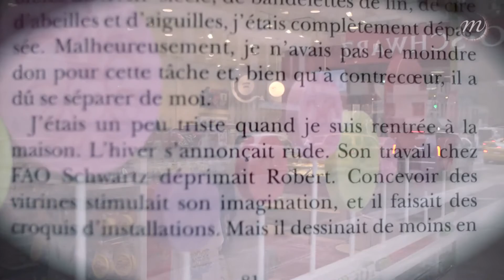Fao Schwarz - Les petits boulots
Années 60. Alors qu'il vit toujours à Brooklyn avec Patti Smith, Robert Mapplethorpe enchaine les petits boulots : vendeur à la librairie Brentano's, portier de la salle de concert Filmore East ou concepteur de vitrines pour le célèbre magasin de jouets FAO Schwarz.
Patti Smith raconte : « Robert a trouvé un boulot de concepteur de vitrines à temps plein chez FAO Schwarz. Ils recrutaient pour les fêtes et j'ai dégoté un boulot temporaire à la caisse. C'était Noël, mais les coulisses du fameux magasin de jouets n'étaient pas franchement magiques. »